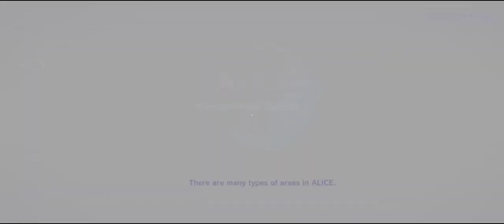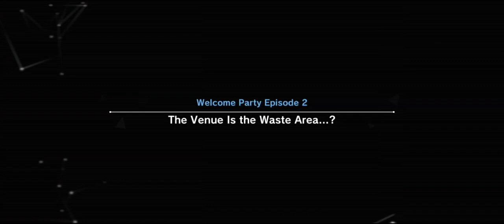Alice Fiction|Welcome Party [Event Story]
*Non-voiced version
Unable to get voiceover even though the Voice Data had been downloaded.

Episodes:
1)Let's Hold a Welcome Party: 00:00
Everyone suddenly realizes they never threw you a welcome party after you joined the institute. During this chaos, a butler-like Folklore named LEX appears. LEX proactively begins working on preparations as the conversation between him, Neu and the others seems to be dangerously chock full of misunderstandings.

2)The Venue Is the Waste Area...?: 06:22
It's the day of the welcome party, but you find yourselves being led to the Waste Area by LEX. Not only does it appear that the venue for the welcome party is in the Waste Area, but a giant pawn is blocking the entrance. LEX informs you that you will be able to enter the venue only after defeating the pawn. So you are determined to take it down...

3)Welcome to the Discarded Data Institute!: 11:36
You manage to take care of the pawn and enter the party venue. Everyone is there to greet you and while you are all having a good time, LEX quietly moves away from the party. It turns out that he thinks that he has failed, which has him feeling down. You try to cheer up, for which he is grateful. He presents you with a special homemade cake just for you.